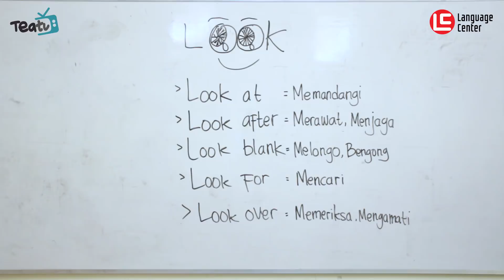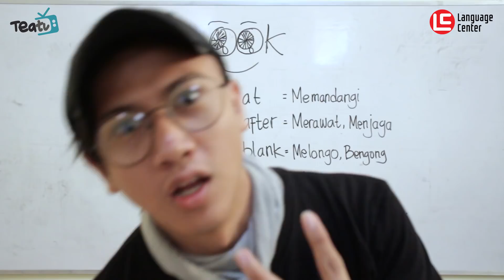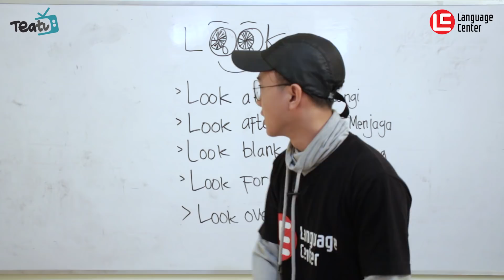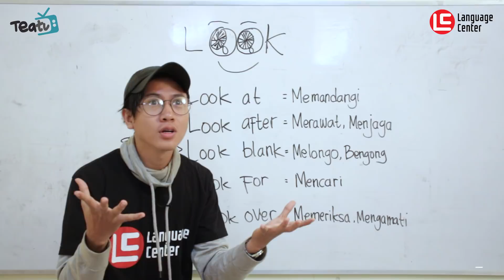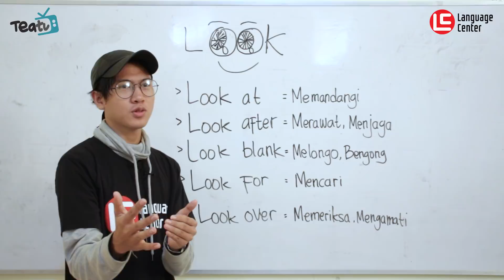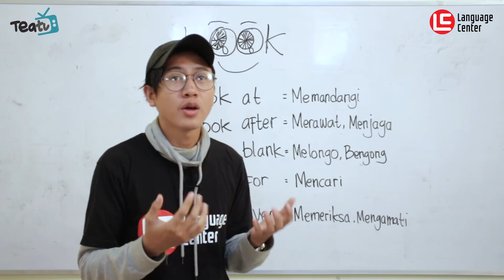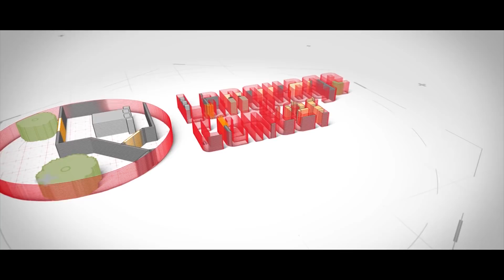How to Use "LOOK" in English | TEATU with Mr Diaz - Kampung Inggris LC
How to Use LOOK in English?
Nah pada TEATU kali ini Mr Diaz akan menjelaskan berbagai penggunaan LOOK dalam bahasa inggris kepada kalian semua guys.

INFO PENTING !!
YUK DAFTAR SEKARANG JUGA SEBELUM KEHABISAN KUOTA..!!